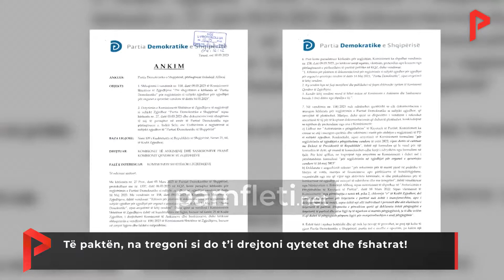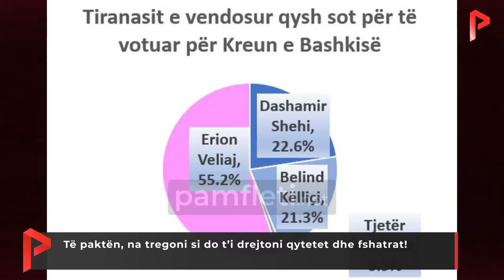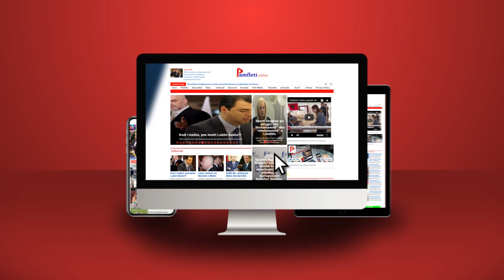Të paktën, na tregoni si do t’i drejtoni qytetet dhe fshatrat!